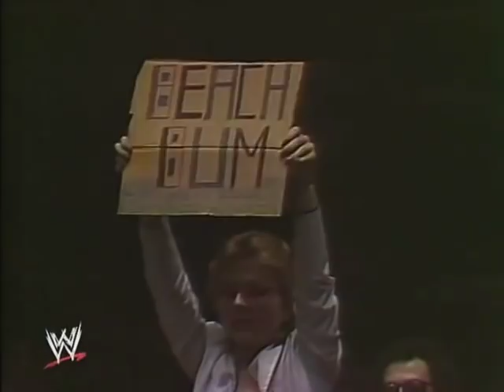Pedro Morales VS don Muraco 12 28 1982 MSG